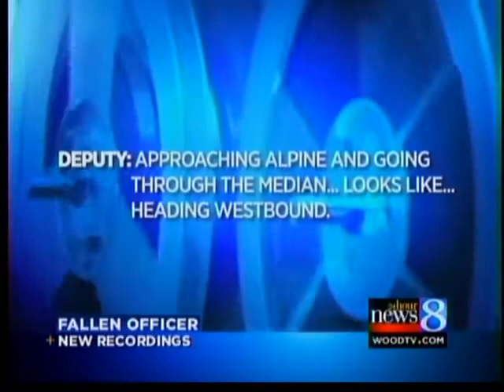Dispatch traffic follows robbery, chase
Ottawa County has released dispatch traffic from the robbery and chase.